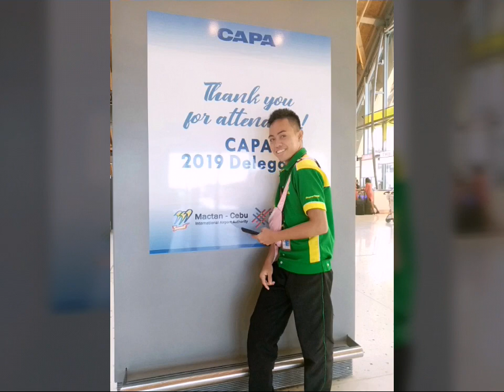catriona amor gray / Sweet Cheryl Vlog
pgkatapos namin magwork.. ito po ginawa nami.
This Video is all about catriona amor gray / Sweet Cheryl Vlog

NO COPYRIGHT BACKGROUND MUSIC FOR THIS VIDEO and All songs used are no copyright!

The video was enhanced. The color and some of the details in the video to make it more high and relevant Definition. It takes time and effort, it for me it all worth it.

All the music use on this video is free to be use and get monetize.

If you have suggestions, Just leave a comment again thankyou!

4.This Video is not associated with any company or products mentioned on the video.
5. No intention to infringe photos or audio used in this video.